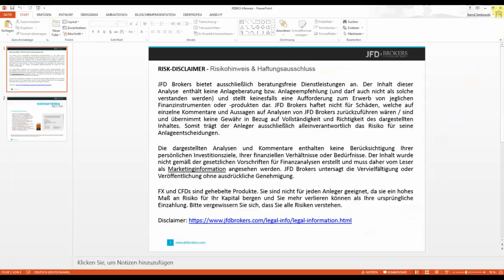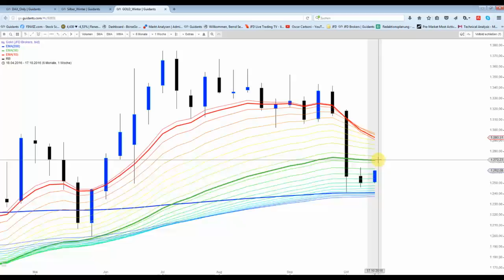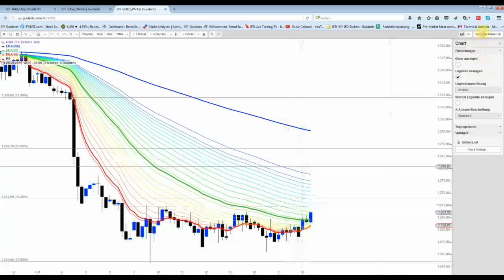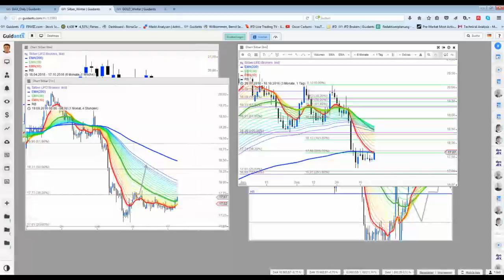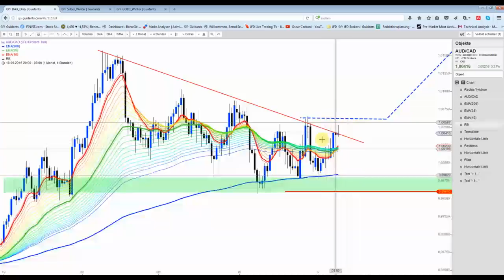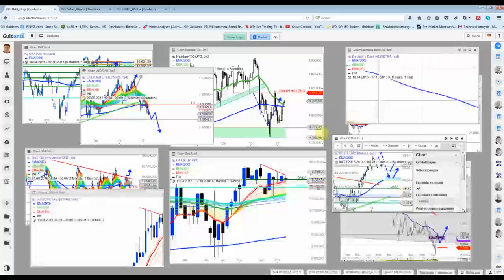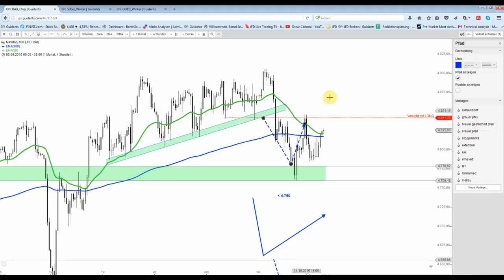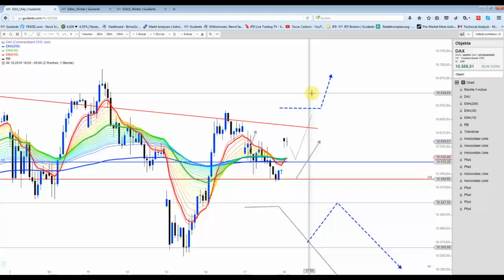18 Okt: Edelmetalle im Aufwind?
Volatilität kam in dieser Nacht bei den Edelmetallpreisen etwas zurück. Dies könnte das Ende der Konsolidierung bedeuten.
Der DAX eröffnete ebenfalls sehr stark und kann womöglich bis 10.600 Punkte ansteigen. ggf. auch bis zur 10.700 Punkte-Marke.